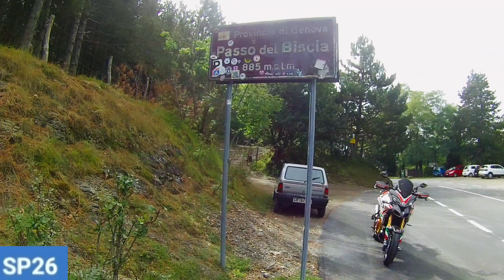Passo del BISCIA 885m - Ducati Multistrada 1200s - Suzuki V-strom 1000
l passo del Biscia è un valico dell'Appennino ligure posto a 890 m s.l.m.  Mette in comunicazione Ne, in provincia di Genova, con Varese Ligure, in provincia della Spezia.

Al passo si accede percorrendo la SP 26 (GE) della val Graveglia, che parte da Graveglia di Carasco e attraversa l'intera val Graveglia, e la SP 57 (SP) da Comuneglia, frazione di Varese Ligure. Nei pressi del passo si trovano anche due strade secondarie, dirette a Statale, località del comune di Ne, ed a Valletti, frazione di Varese Ligure. Idrograficamente collega la Val di Vara con la Val Graveglia.
Il passo si trova nei piani di Oneto, un piccolo altopiano tra il monte Chiappozzo a nord ed il monte Porcile a sud-est. Il passo è attraversato anche da un itinerario di raccordo dell'alta via dei Monti Liguri.

La Val Graveglia fu coinvolta dagli eventi della Resistenza e sul valico si trova un monumento al partigiano, collocato il 4 giugno 2011 in memoria dei combattenti antifascisti e dei contadini della zona.